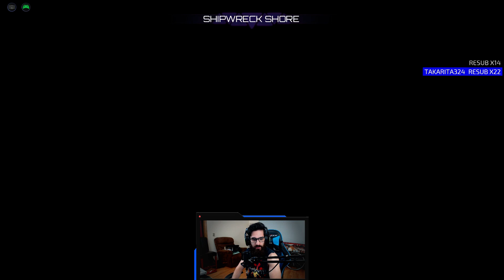GET THEM HANDS OFF ME! Killer Instinct Season 3 (Online)